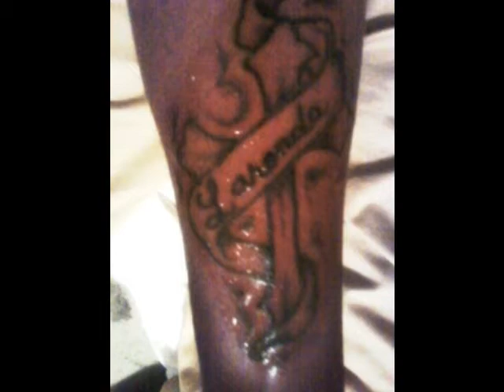We Miss You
This is a dedication to The Wilson and Brown family for Laronda Brown